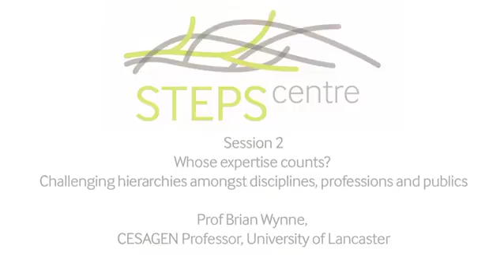Prof Brian Wynne: Whose expertise counts?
Prof Brian Wynne, CESAGEN Professor, University of Lancaster, speaks at the 2013 STEPS Centre Symposium "Credibility Across Cultures: expertise, uncertainty and the global politics of scientific advice".